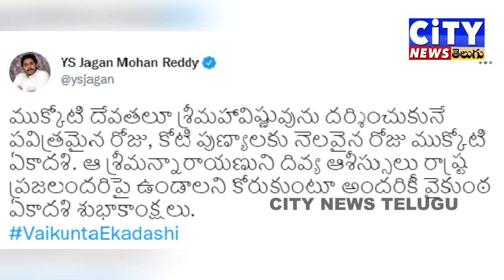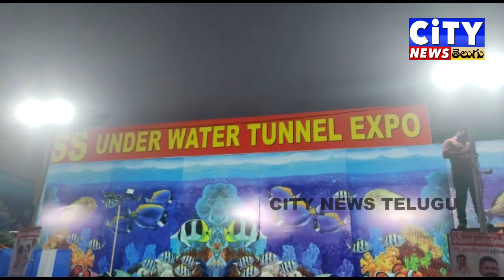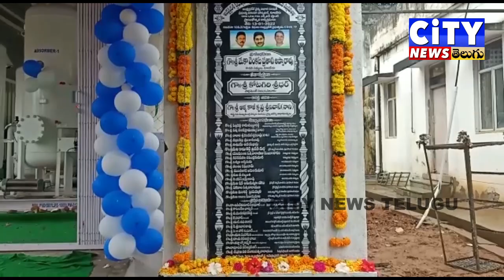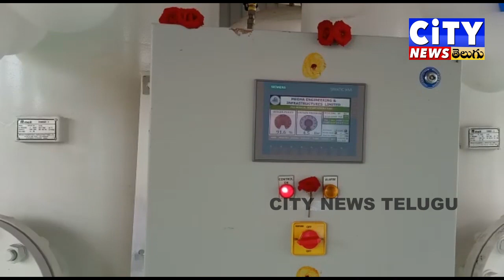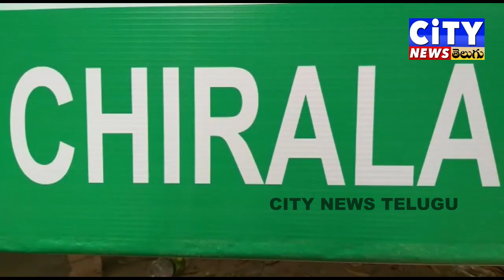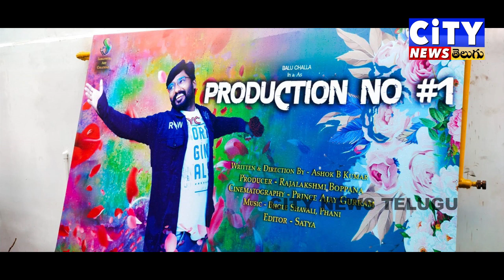13 01 2022 CITY NEWS TELUGU LIVE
Live Your Programs on YouTube, Facebook, Instagram, Twitter, Cable Network